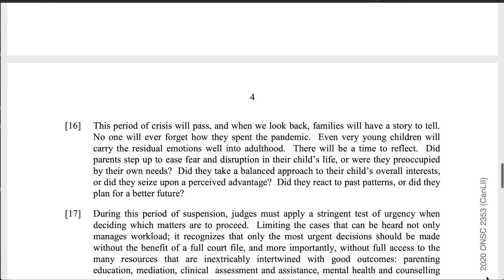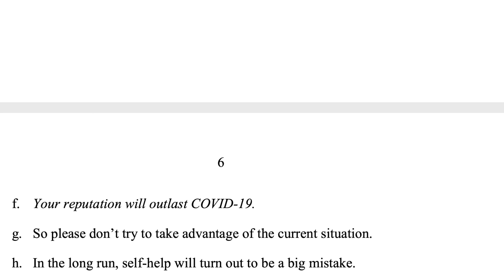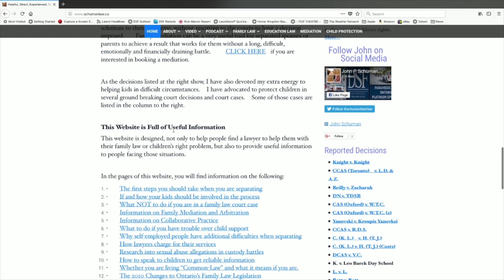Update for Separated Parents During the Pandemic: What Judges Say.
This video updates episode 46 of the Ontario Family Law Podcast, which was on Family Law for separated parents during the pandemic.   The content of that original episode remains competely accurate.  This version goes into what specific judges have said and their expectations in specific parenting situations during the pandemic.

The sweatshirt from this video is from the ivegotyourback911 campaign, which raises awareness and financial support for mental health programs for first responders.

If you found this episode helpful or interesting, check out the following episodes, found

45 - Resolving Family Law Disputes While the Family Courts Are Closed Due to COVID-19
46 - Do Parenting Plans and Family Court Orders Continue During COVID-19?
47 - How COVID19 Affects Child Support and Spousal Support
48 - COVID19 Family Law Property Scam
49 - Can Parents Get Private School Tuition Back Due to COVID19?
50 - Is COVID19 A Good Time to Separate or Divorce?
27 - Domestic Violence - the Critical Information to Get Help and Protection
17 - Sole Custody, Joint Custody, Split Custody, Shared Parenting, Parallel Parenting - How Do Family Court Judges Decide?
10 - Child Support in Ontario and Canada